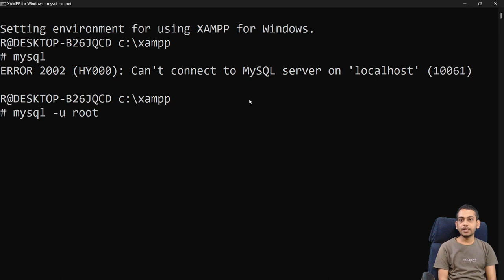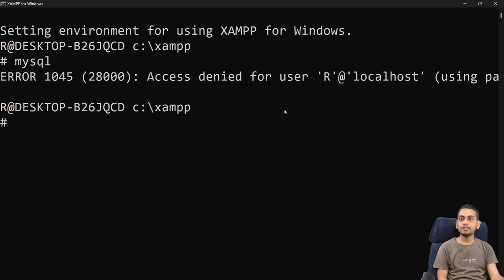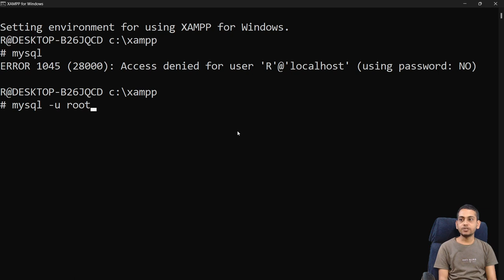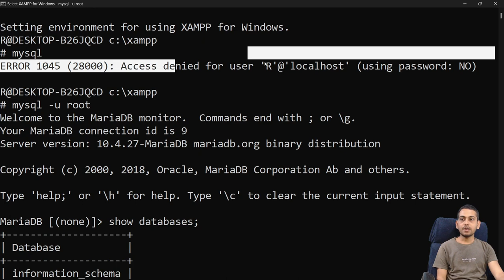Fix Cant Connect MySQL to localhost Error (Hindi)